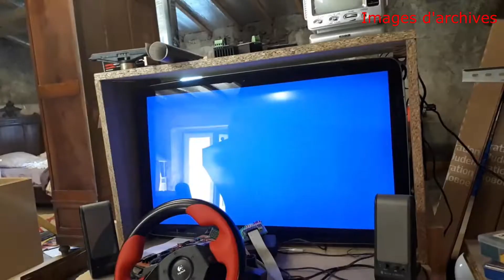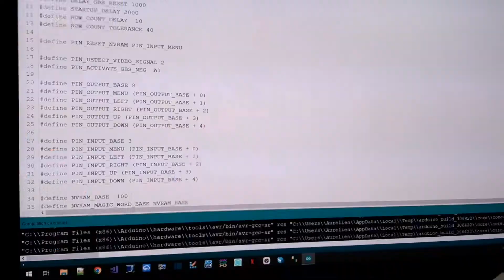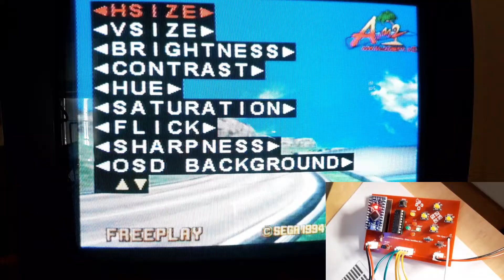Carte de contrôle pour GBS8100 - Sauvegarde des réglages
Cette vidéo fait suite à la précédente concernant la carte de conversion vidéo GBS8100, son absence de sauvegarde des paramètres, et la recherche de solutions pour contourner cette lacune via une carte "maison".
Les explications concernant le fonctionnement de cette carte maison sont largement détaillées dans la vidéo suivante:

Les solutions précédentes étaient réalisées sur la base de plaques de prorotypage et de sacs de fils. Je réalise ici une version plus intégrée, à base de PCB dédié au pilotage de la GBS8100, facile à installer dans une borne d'arcade, par exemple.
Une future version pourrait faire 2mm de plus en long et en large, et proposer des trous pour assembler les deux cartes avec des entretoises!

Une fois n'est pas coutume, je rappelle que je suis un amateur enthousiaste et que je raconte potentiellement des bêtises pour lesquelles je serai ravi de recevoir des commentaires constructifs le cas échéant ;-).